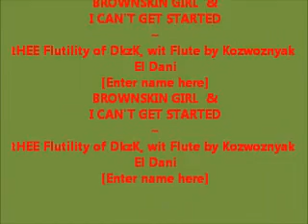BROWNSKIN GIRL & I CAN'T GET STARTED flute dkzkwznk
BROWNSKIN GIRL  &
I CAN'T GET STARTED
tHEE Flutility of DkzK, wit Flute by Kozwoznyak El Dani
[Enter name here]